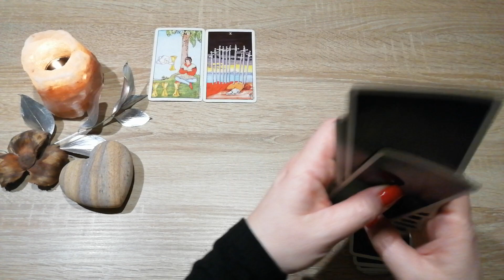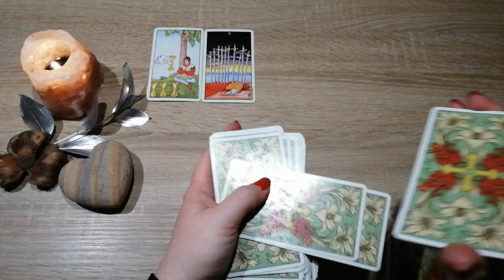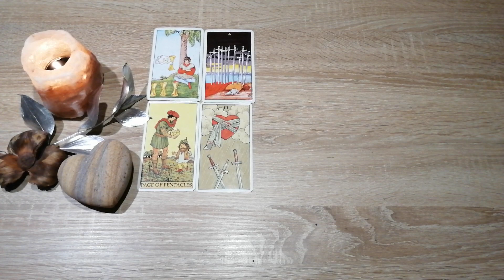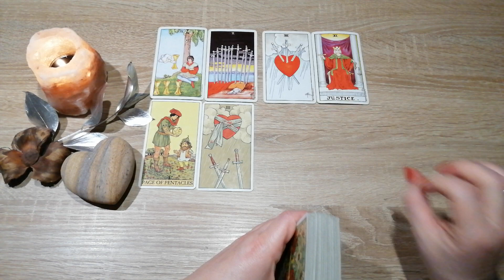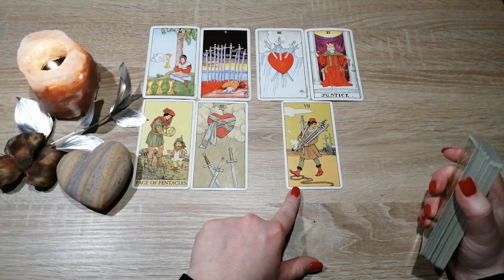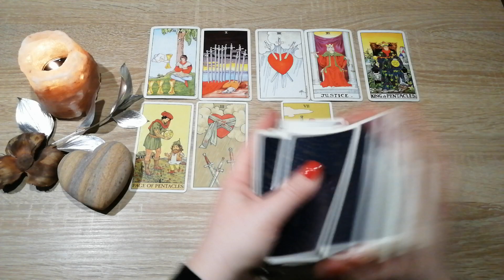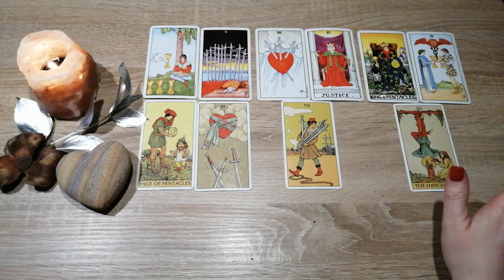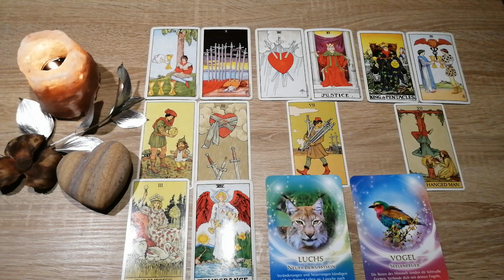❤️WAAGE JANUAR 2023✨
Monatsenergie#waage#Kartenlegerin#positiveenergie#sonne#tarot#lenormand#zukunftsdeutung#liebe#orakel#sternzeichen

Eure Heleen